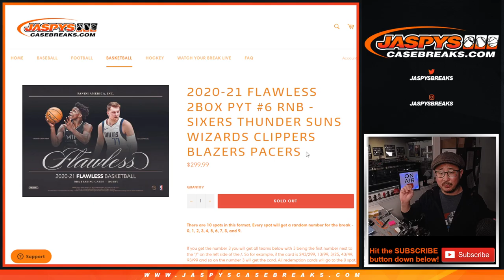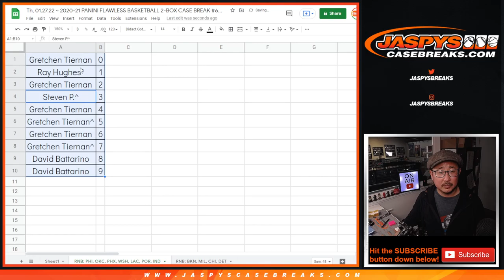RNB: PHI, etc ~ Th, 01.27.22 ~ 2020-21 PANINI FLAWLESS BASKETBALL 2-BOX CASE BREAK #6 *PYT*